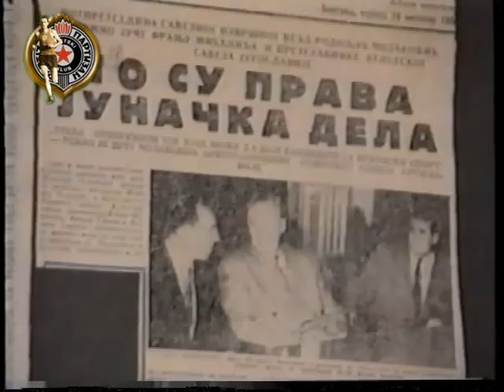FRANJO MIHALIC.avi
Franjo Mihalić  (born March 9, 1920) is a long-distance runner best known for his 1958 win at the Boston Marathon and his marathon silver medal in the 1956 Summer Olympics. Mihalić competed mostly in marathons, road races and cross country races, distinguishing himself by winning many top-level international competitions in the 1950s and setting 25 national records in long-distance track events between 5000 m and 25 km.[3][5] In 1957 he became the inaugural winner of the Golden Badge, the award for the best sportperson of Yugoslavia awarded by DSL Sport daily. He is regarded as the most accomplished male athlete in the history of Croatian and Yugoslav track and field.[1]